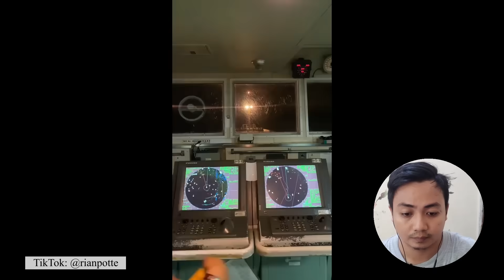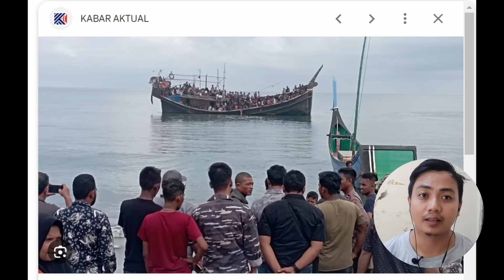No Sensor! Pengakuan Langsung dari Orang Myanmar Asli tentang Orang Rohingya